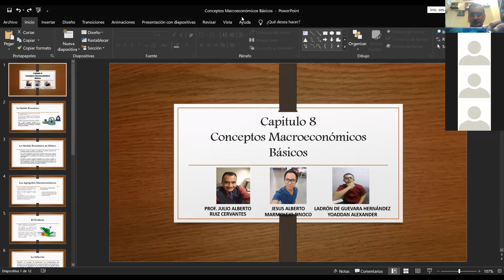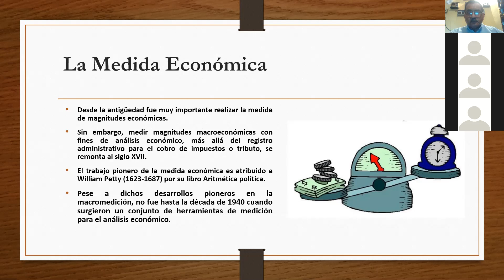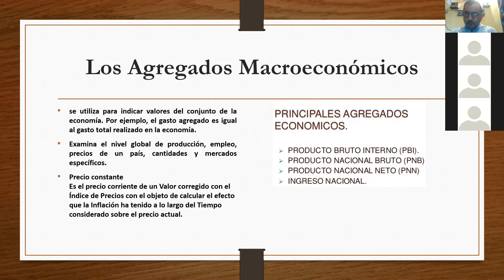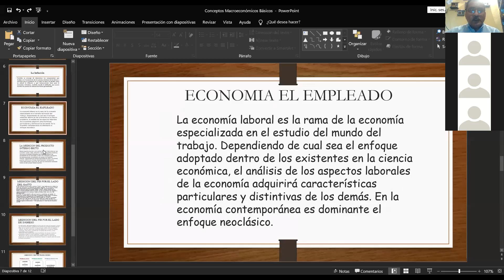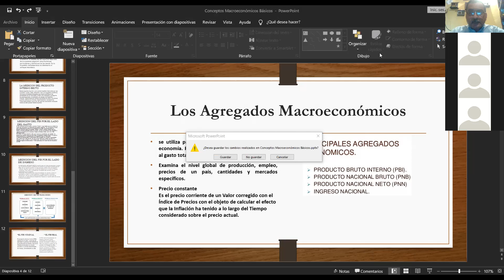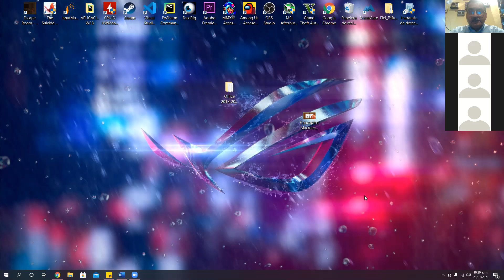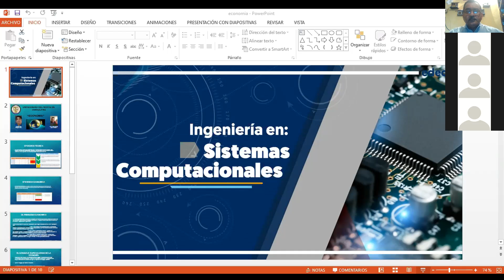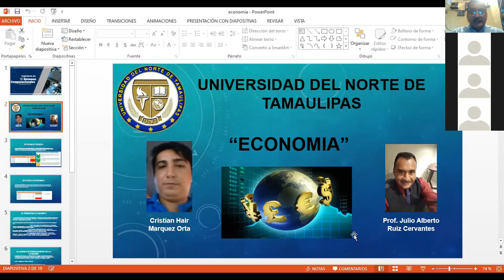ISC 2o EJE SESION I ENE 23